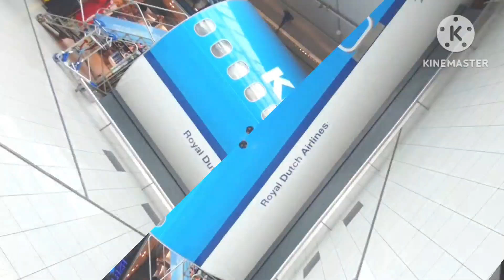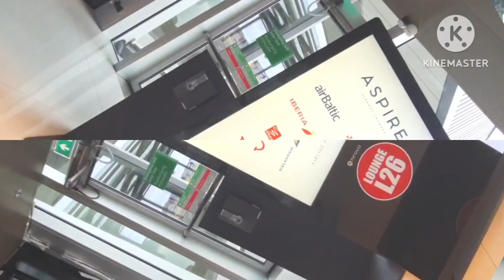การเดินทาง โรงแรม-สนามบินอัมสเตอร์ดัม Amsterdam Netherlands 3.03.2023